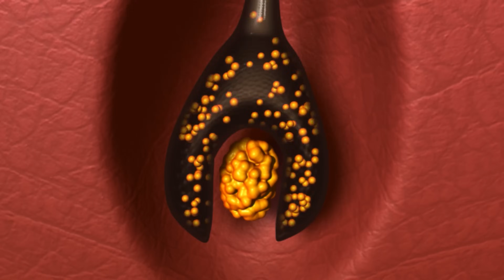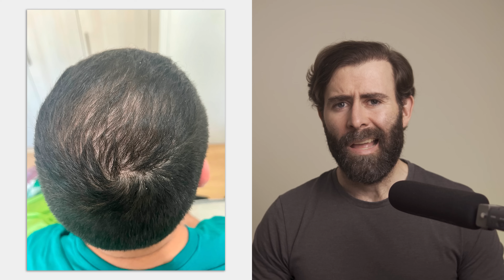¿El Secreto Para Recuperar El Pelo Tras 6 Años Sin Tratamiento?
¿Es posible recuperar el pelo con tratamiento pasados los 30 años? ¿Y pasados los 40 años? ¿Es posible recuperar el pelo, dejar el tratamiento durante años, perder todo lo ganado y que nuestra alopecia siga avanzando, para posteriormente retomar el tratamiento y recuperar de nuevo todo nuestro pelo?

𝗖𝗼𝗻𝘁𝗲𝗻𝗶𝗱𝗼
0:00​​​​​​​ - ¿Recuperar el pelo tras 6 años sin tratamiento?
1:07 - Caso 1
2:30 - Caso 2
4:28 - Caso 3
8:35 - Los factores de la alopecia androgenética